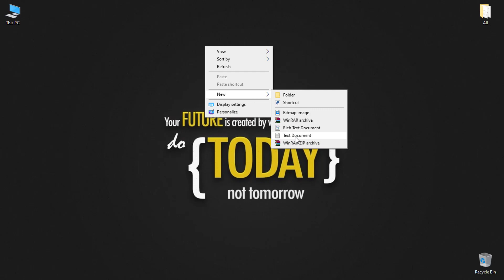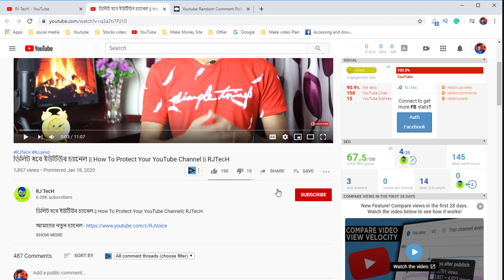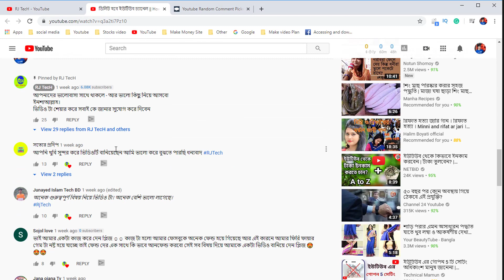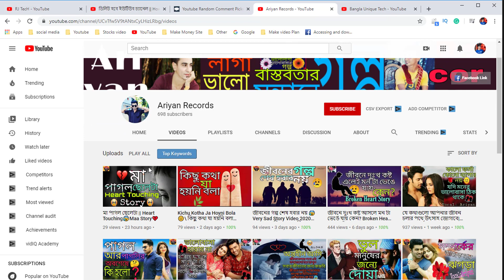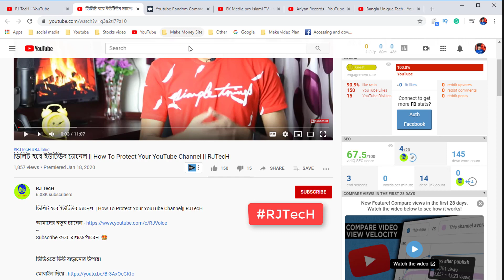ভিউ বেশি হবে -মনিটাইজেশন পাবেন -Subcribe বেশি হবে How to grow your Youtube channel fast 2020|RJ TecH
আজকের বিজয়ীর চ্যানেল 😍 Free Promoted 😍

আপনাদের ভালোবাসা সাথে থাকলে - আর ভালো কিছু নিয়ে আসবো
ইনশাআল্লাহ। 😍

Rjtech তাহলে আমি পরের ভিডিও তে আপনার চ্যানেল নিতে পারবো